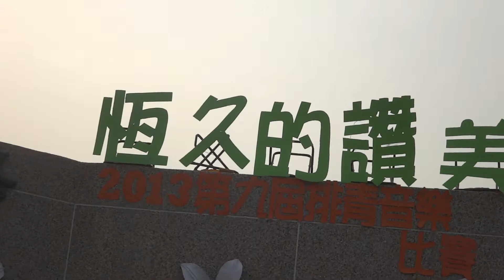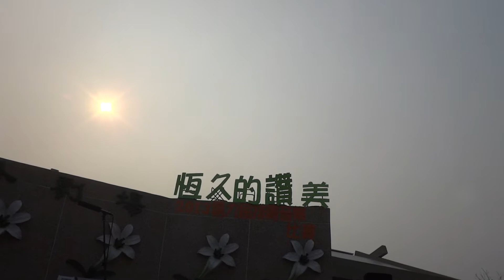創作 現代詩歌 離你不遠的地-甘聖竹